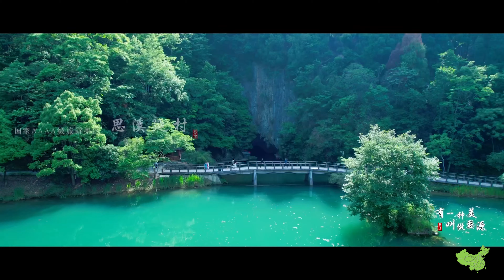中國江西省婺源縣 有一種美叫婺源 Wuyuan County in Jiangxi Province, China has a beauty called Wuyuan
中国江西省婺源县 有一种美叫婺源